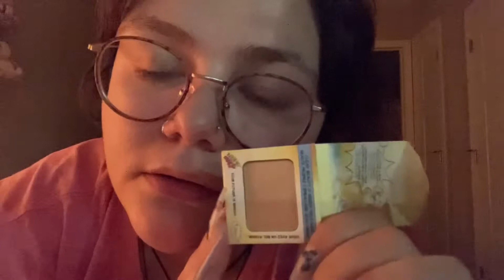*asmr* ipsy unboxing and lip application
hello! in this video i’ll be unboxing my october ipsy bag, plus applying a lipgloss and two liquid lipsticks. i hope that you enjoy!

main triggers throughout the video: tapping with long nails, whispering, rambling, packaging sounds, lipgloss/lipstick application, mouth sounds, lipgloss/lipstick plumping
bonus triggers included randomly in the video: cat purrs, crinkling, repetition, hand movements, visual triggers

upcoming videos: another “take a break with me” video. i have it recorded, just need to edit.
what else would you like to see from me? any feedback is greatly appreciated! xx